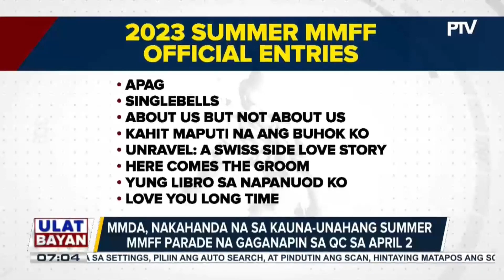MMDA, handa na sa kauna-unahang Summer Metro Manila Festival Parade of Stars